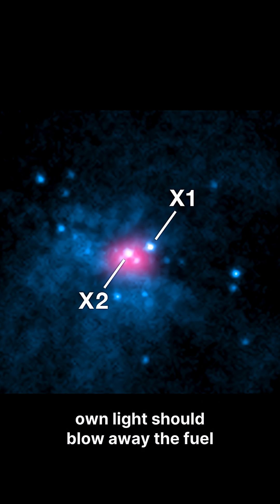This Star Is So Bright It Breaks the Laws of Physics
NASA just confirmed something that shouldn't exist: M82 X-2, a neutron star shining 10 million times brighter than the Sun—up to 500 times past the Eddington Limit. How is this possible?

THE BREAKDOWN:
M82 X-2 is an ultraluminous X-ray source located 12 million light-years away in galaxy M82. It's a neutron star—the crushed core of a dead star, only as wide as a city—but it's breaking one of physics' fundamental rules: the Eddington Limit.

KEY INFO:
Brightness: 10 million times the Sun
Exceeds Eddington Limit by 100-500x
Magnetic field: 10 trillion times Earth's
Mass consumption: 1.5 Earth masses per year
Study duration: 8 years of NuSTAR observations

ORIGIN ARTICLE:
Earth.com - NASA finds cosmic monster M82 X-2 so bright it breaks the rules of physics

SUPPORTING SOURCES:
NASA JPL - NuSTAR Mission Overview

OPPOSING/ALTERNATIVE PERSPECTIVES:
Some astronomers initially theorized that ultraluminous X-ray sources like M82 X-2 must be intermediate-mass black holes rather than neutron stars, as black holes have higher Eddington limits. The discovery of X-ray pulses from M82 X-2 confirmed it's actually a neutron star, challenging earlier assumptions about what objects can produce such extreme luminosity.